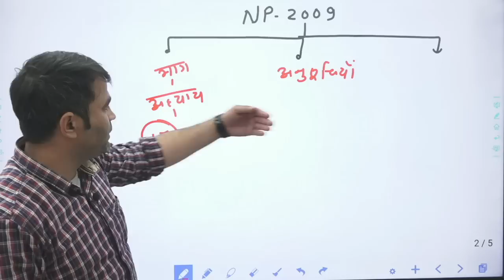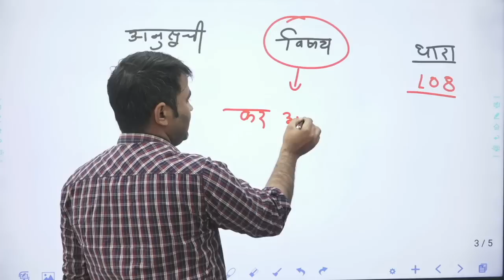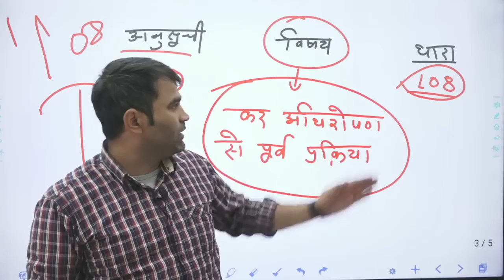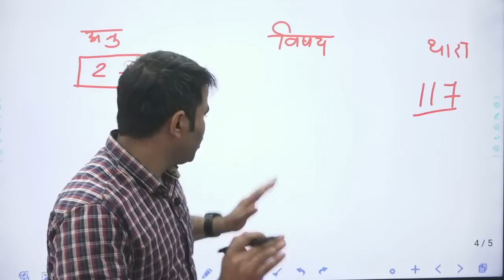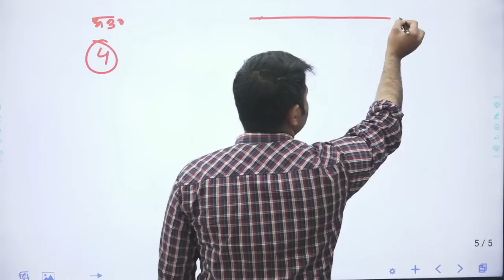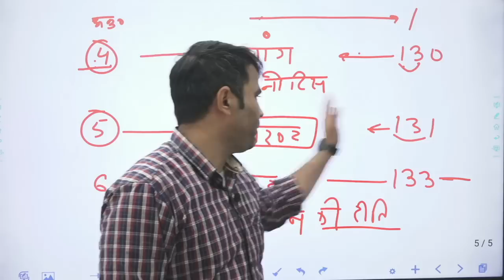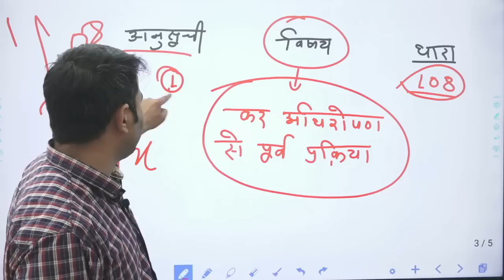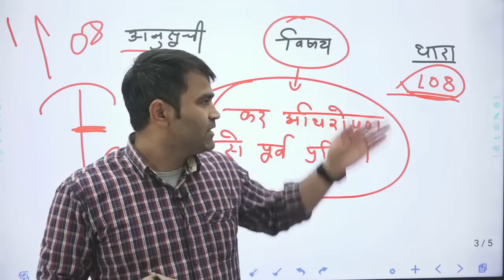राजस्थान नगरपालिका अधिनियम 2009 || rajasthan nagarpalika adhiniyam 2009 || RPSC EO/RO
🆘 महत्वपूर्ण सूचना 🆘

PART-B CRASH COURES LAUNCH

आरपीएससी द्वारा आयोजित राजस्व अधिकारी ( RO) / अधिशासी अधिकारी ( EO ) की भर्ती के लिए आप सभी की मांग को देखते हुए Indian Educator आपके लिए लेकर आया है एक बेहतरीन Online Video Course जिसमें आपका मुक्ता राव मैम (RAS 1st rank) मार्गदर्शन करेंगे ||

👉इस कोर्स में महत्वपूर्ण Part B ( नगरपालिका अधिनियम और योजनाएं ) आपको महेश भास्कर सर द्वारा बेहतरीन तरीके से करवाया जायेगा।।

• केवल  PART -B आपको करवाया जाएगा |

• मात्र 30 दिनों में कंपलीट सिलेबस कवर करवा दिया जाएगा |

• जो एग्जाम में आएगा उसी पर फोकस किया जाएगा |